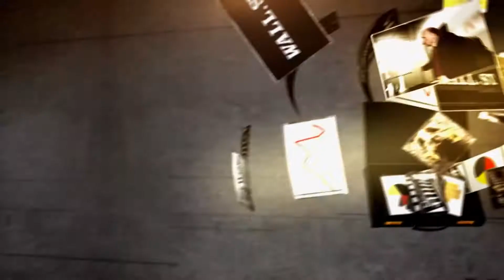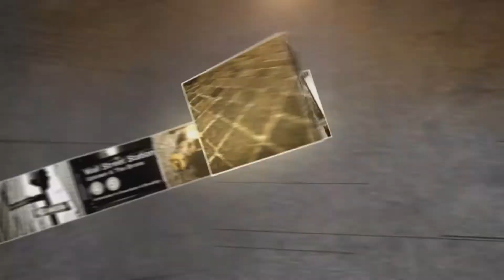Skyworks Solutions CEO: Powering A Technology Ecosystem | Mad Money | CNBC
Jim Cramer spoke to Skyworks’ CEO on the future of the mobile ecosystem, and how it plans to power the technology industry for the future after delivering a strong quarter.